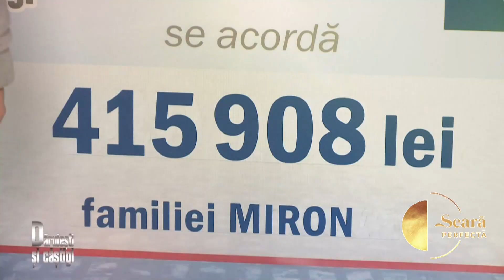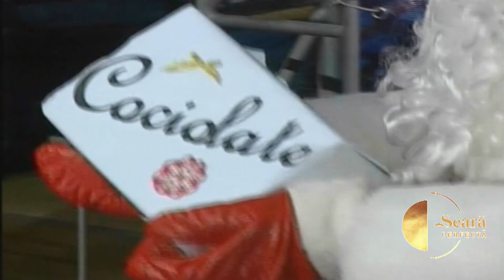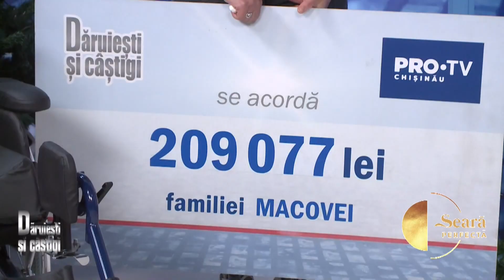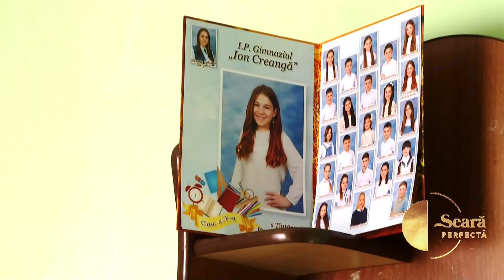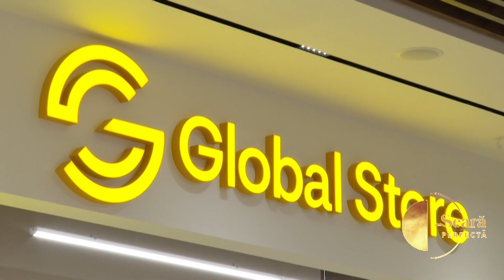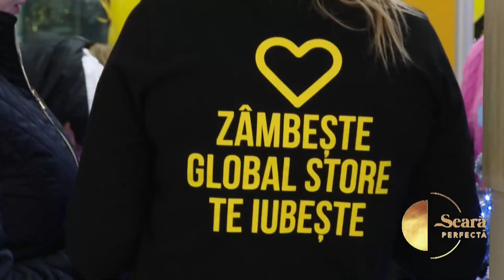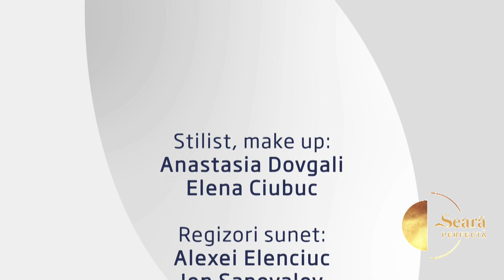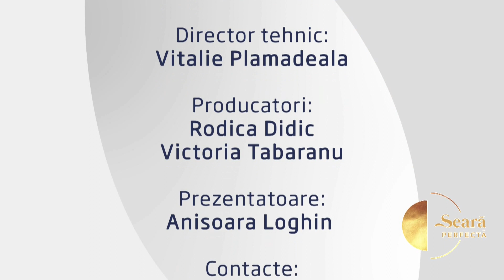O seara perfecta 04.12.2023